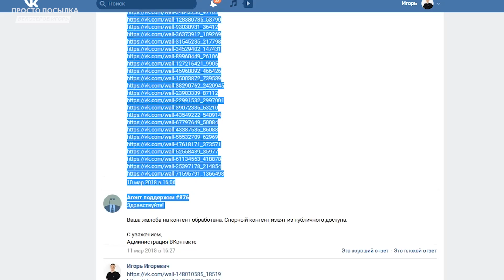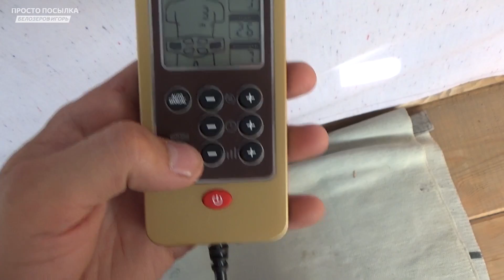ТЕСТИРУЮ EMS ГАДЖЕТЫ ИЗ ALIEXPRESS. РАБОТАЕТ ЛИ ЧУДО ПОЯС из КИТАЯ?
Привет, первое видео набрало 1,5 млн просмотров В это ролике разбираемся с новым EMS поясом из Алиэкспресс

Это самая лучшая оценка моей работы от вас и я стараюсь выпускать больше правдивых, качественных и интересных роликов из Алиэкспресс, других китайских магазинов и не только.